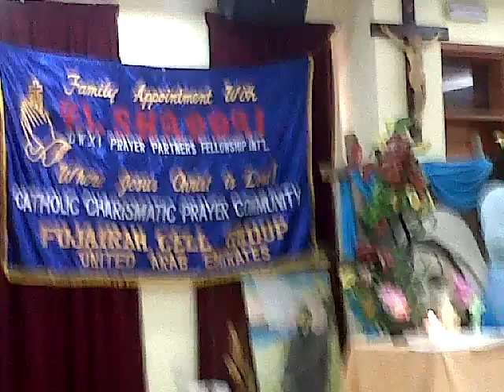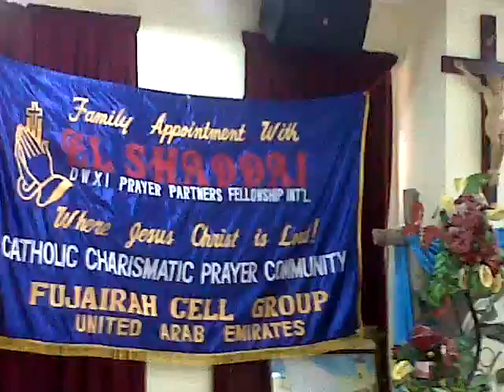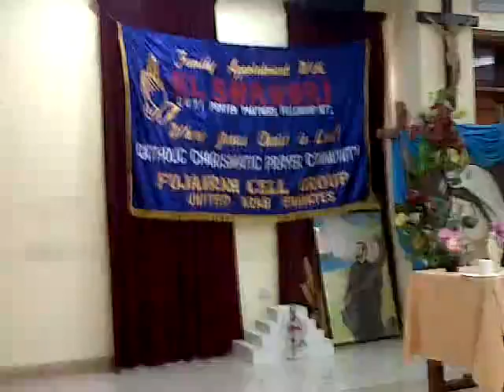Bro Jerry Vicencio talk in Fujairah Feb 19 2016 How to overcome fear